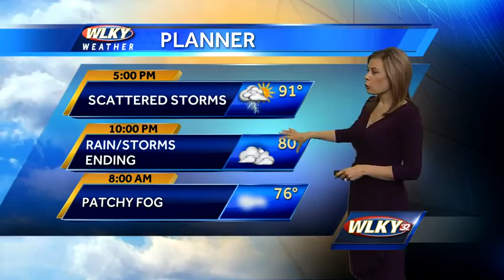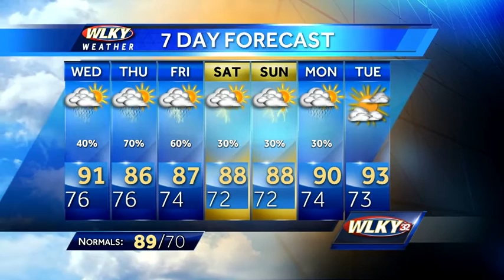Hit or Miss Storms Possible This Afternoon